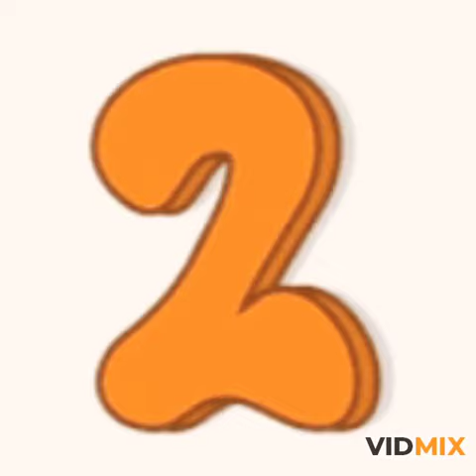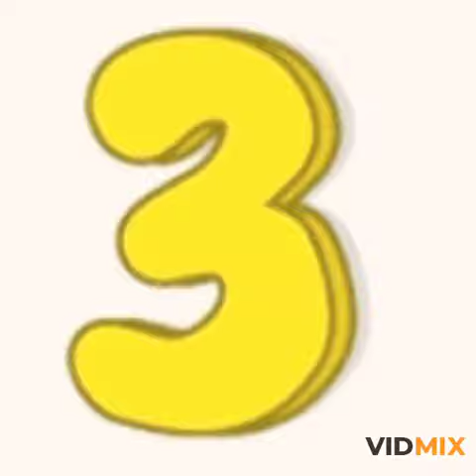Is soap good for us🤔?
Good thoughts